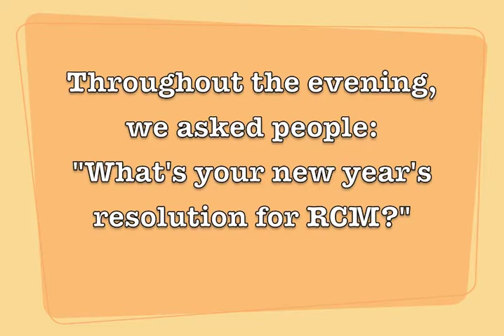Potluck trailer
We asked folks at our last potluck to describe their resolution for the Romero Center for this coming year.  These are just a few of the responses we got.

We'd love to know what you'd like to see us do in 2012.  Let us know at our facebook page:

Be sure to join us for our next potluck on February 24th at 6:30 featuring Chris Haw.